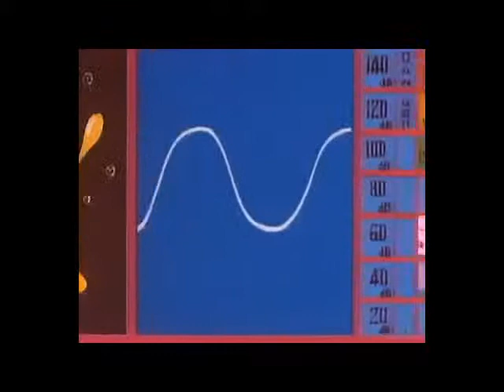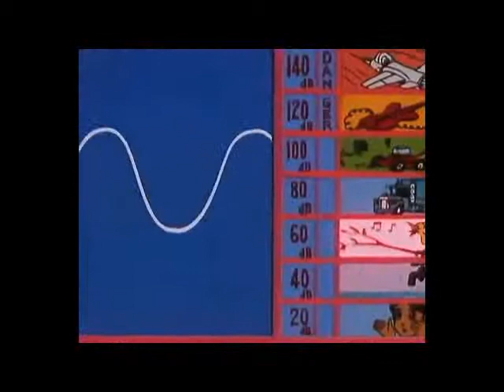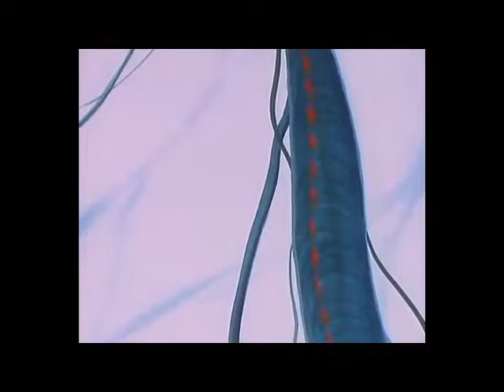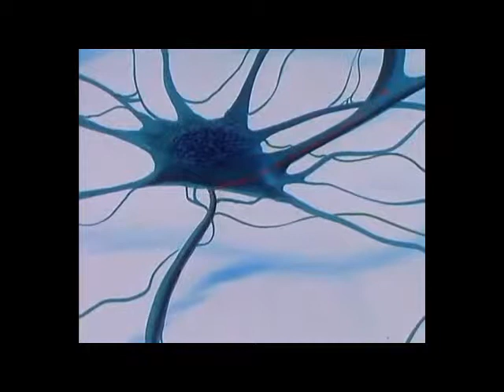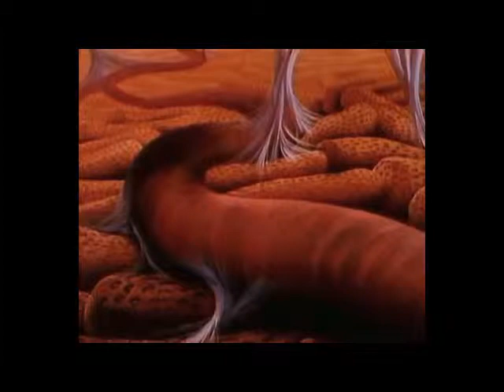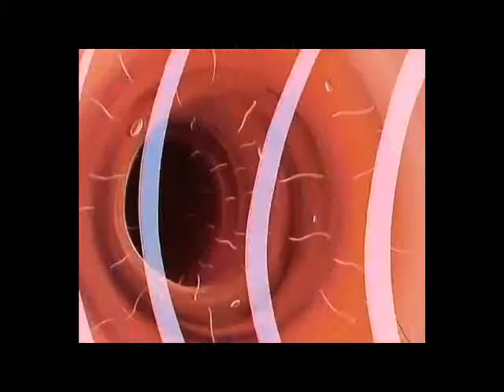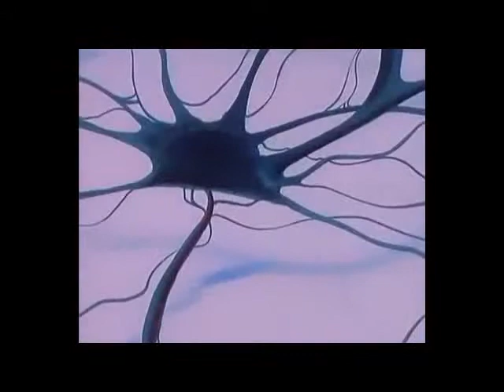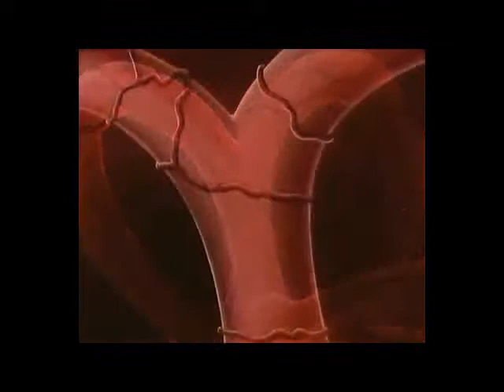The Ear Ep. 12 0f 26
Animated television series which tells the story of the human body for children.

Once Upon a Time... Life